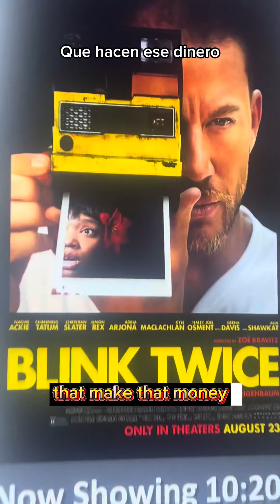My favorite pizza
My favorite pizza in Miami